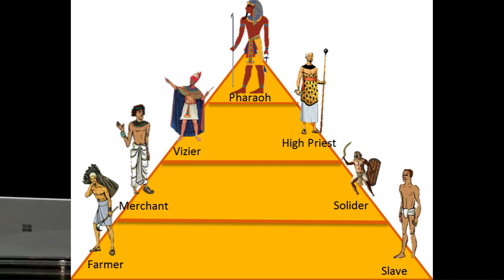Is hierarchical structure an attribute of Capitalism?